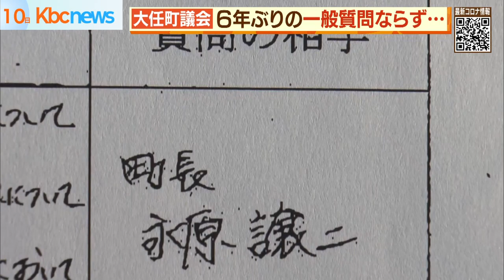６年間一般質問なし 大任町１２月定例議会初日も…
全国の議会で、最も長く一般質問が行われていない自治体が福岡県にあります。田川郡大任町。１０日開会した定例会で、６年ぶりに行われる可能性がありましたが…
予想外の展開をみせました。

議員が行政のトップらに疑義を質したり、提言などを行う一般質問。

ごく当たり前の光景ですが、大任町議会では、２０１５年に行われたのが最後でした。

１０日から始まる１２月定例会を前に、副議長の次谷隆澄町議が永原譲二町長の資質面についてただす質問書を提出したことで、６年ぶりの一般質問が実現するかにみえました。

しかし、丹村咲男議長は、司法に関わりかねない内容が含まれるとして、一般質問を認めないまま、午前１０時に始まった議会の冒頭、一身上の都合を理由に辞任を申し出ました。

本来であれば副議長が議長役を務め、新たな議長を選ぶ流れですが、次谷副議長は一般質問が認められなかったことを理由に突然流会を宣言しました。

次谷副議長は「一般質問をさせないという議会は異常で、町民の皆様に申し訳ないと思い流会といたしました」

結局議会は、流会は無効として次谷副議長がいないまま新たな議長を選出し、これまで通り一般質問なく初日を終えています。